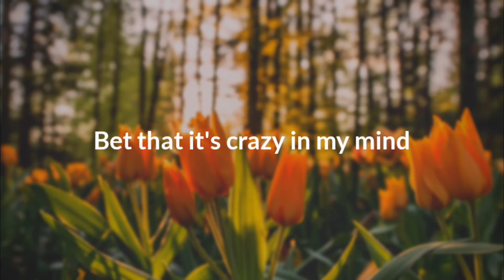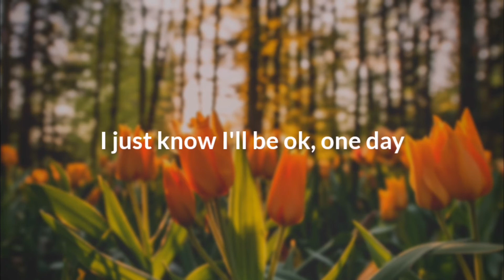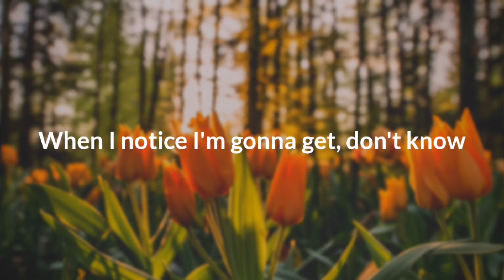Caleb Hearn & Jillian rossi - Under the weather(Lyrics Video )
Lyrics:-
[Verse 1: Jillian Rossi]
Rain keeps pouring out my window
Feel like it's been so long
Since I've seen the light of day
In this world, I'm stuck in limbo
But I know I'll be okay, one day

[Pre-Chorus: Jillian Rossi & Caleb Hearn]
Bet that it's crazy in my mind
Lying here and tell everyone I'm fine
Walking on thin ice
Would you see me and notice that I'm unwell?
I'm all out of focus
My mental health's walking on thin ice
I'm walking on thin ice

[Chorus: Jillian Rossi & Caleb Hearn]
Cause, seasonal sadness
Keeps me in bed
It gets to my head
When I notice I'm gone again, no, no
People keep talking through my phone
They don't that notice I'm so alone
I sit there and pretend
I'm not under the weather again

[Verse 2: Caleb Hearn]
And all these things that I have been through
Keep me grounded in the storm
When I feel I'm out of place
With all these walls I'm running into
I just know I'll be okay, one day

Cause, seasonal sadness
They don't notice that I'm so alone

[Outro: Jillian Rossi & Caleb Hearn]